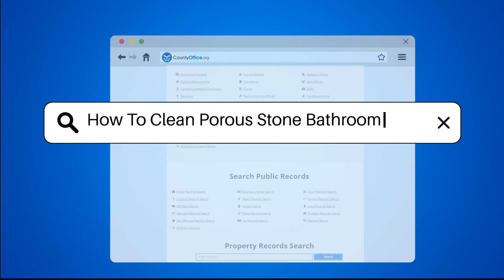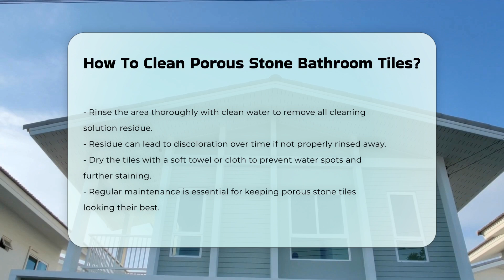How To Clean Porous Stone Bathroom Tiles? - CountyOffice.org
How To Clean Porous Stone Bathroom Tiles? Cleaning porous stone bathroom tiles requires a thoughtful and specific approach to maintain their appearance and longevity. In this informative video, we will guide you through the essential steps to effectively clean and care for your porous stone tiles without causing damage. We will discuss the importance of selecting appropriate cleaning materials, including the use of a soft-bristle brush and a pH-neutral cleaner, while avoiding acidic or abrasive substances that can harm the stone’s surface.

You will learn how to prepare your cleaning solution properly and the significance of testing it on a small area before full application. We will also cover the crucial steps of removing loose dirt and debris to prevent scratching during the cleaning process. After scrubbing, rinsing the tiles thoroughly to eliminate any residue is vital to prevent discoloration over time. Finally, we will emphasize the importance of drying the tiles with a soft towel to avoid water spots and ensure your bathroom tiles remain in pristine condition.